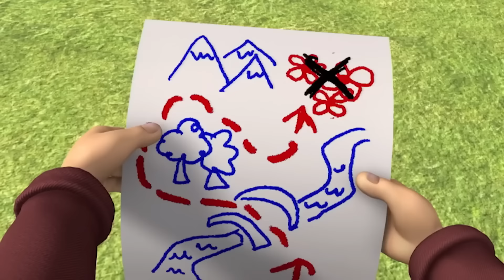Feuertänzerin! | Feuerwehrmann Sam | Cartoons für Kinder